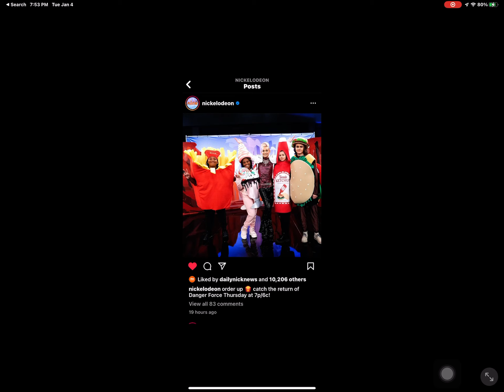Danger force new episodes in January 6th 2022 at 7pm picture Nickelodeon US LIVE